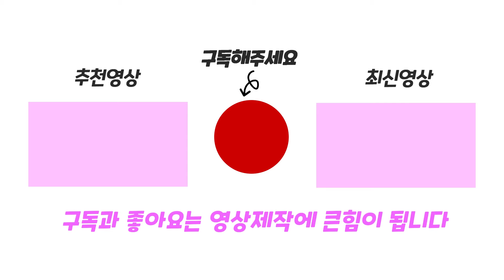아슬아슬 마크 점프맵 도전! 크래프트 파쿠르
Craft Parkour 게임을 플레이해봤어요!